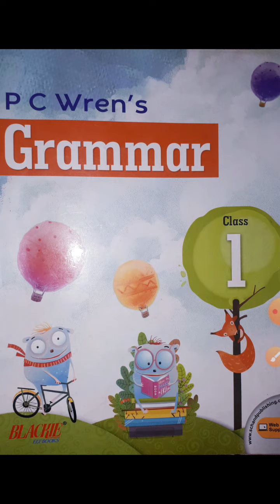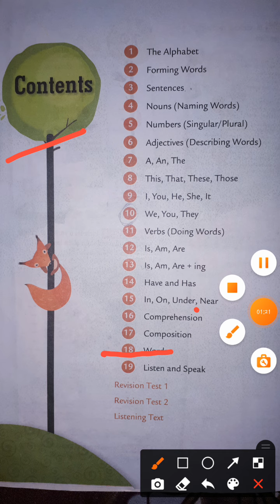English Grammer || Class 1st || Presented to you by miss wahdat fatma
English educational Vedio.
Do complete your all exercises.